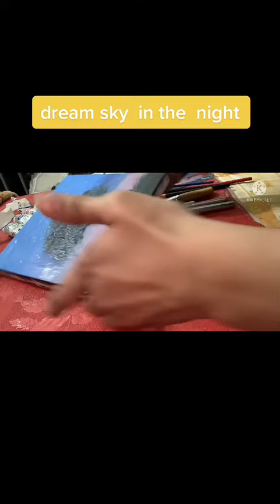do u love 🖼